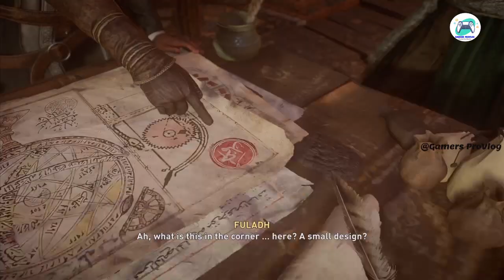ASSASSIN'S CREED MIRAGE : MISSION 2 : A NEW BEGINNING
In this description i am going to set the timing of the gamplay
For you to go for a easy access

0:08 return to training
1:11 practice the leap of faith
2:09 follow roshan
3:40 find fuladh
4:33 speak with fuladh
5:51 get leather strips
7:39 bring the strips to rebekah
10:16 go to the training ground
13:04 train with roshan
17:45 follow nur
18:30 go to the watch point
20:13 investigate with nur